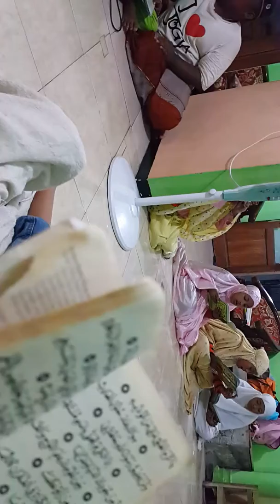Baca Burdah Pesantren IHYA' ULUMUDDIN